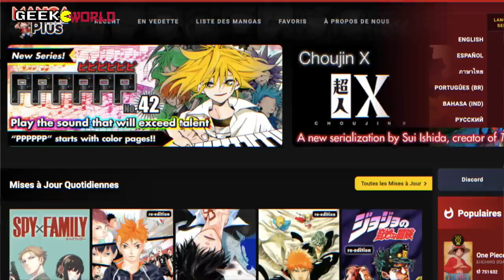NOUVELLES INFORMATIONS sur MANGA PLUS ! Le FUTUR de la PLATEFORME ? La STRATÉGIE de SHUEISHA ?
Dans cette nouvelle vidéo, nous revenons ensemble sur les dernières informations concernant Manga Plus, la plateforme numérique de Shueisha (Weekly Shonen Jump) !

En effet, dans un récent article, on en apprend un peu plus quand à la stratégie futur de Shueisha concernant Manga Plus et de ce qui nous attend dans les prochaines années.

On en parle en vidéo !